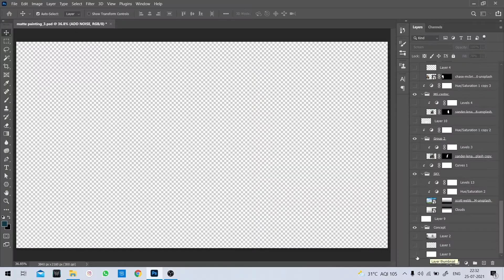6_Matte Painting Timelapse | PHOTOSHOP | UDIT ARORA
A Timelapse of the Matte Painting, I did recently.